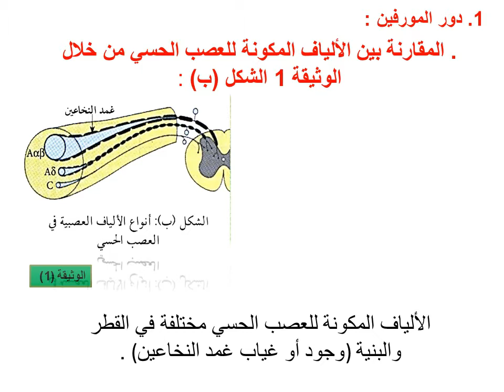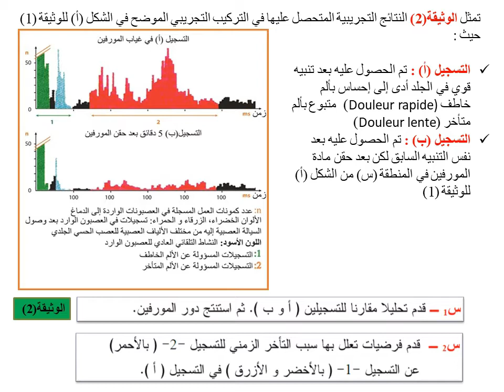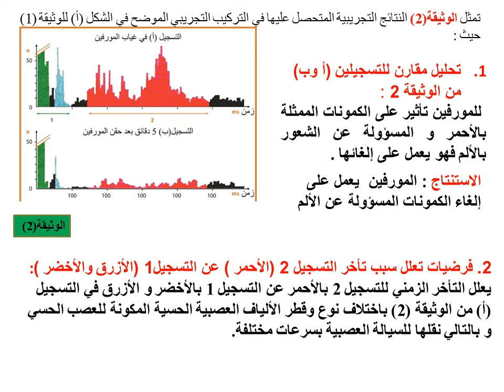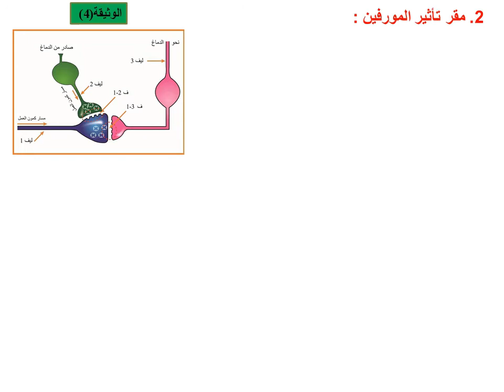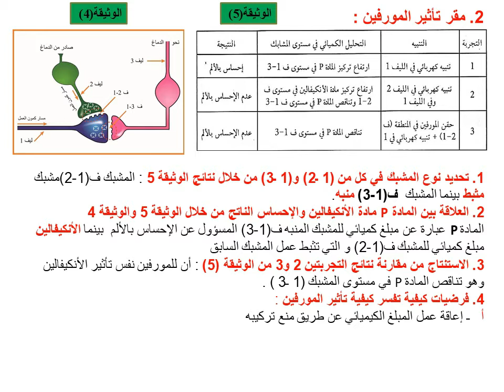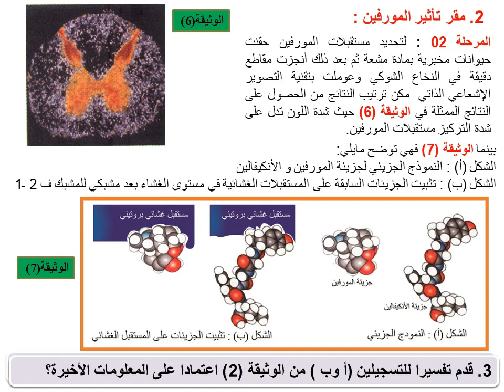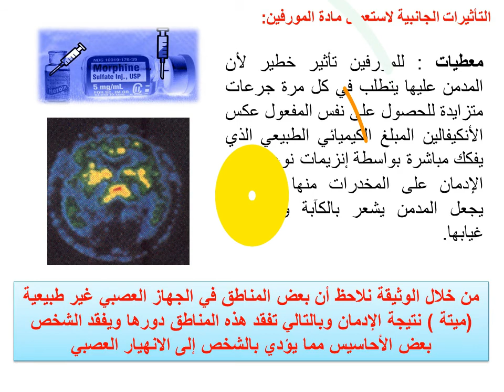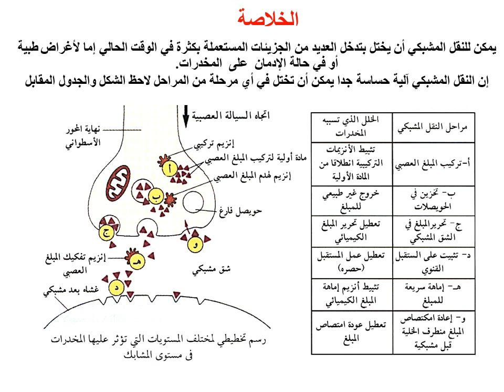تأثير المخدرات على مستوى المشابك. 3 علوم تجريبية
دور البروتينات في الاتصال العصبي.  علوم الطبيعة و الحياة الجزائر السنة الثالثة من التعليم الثانوي  بالتوفيق بكالوريا 2020